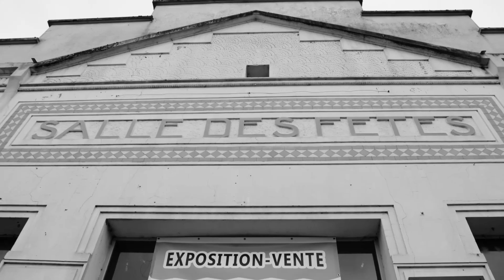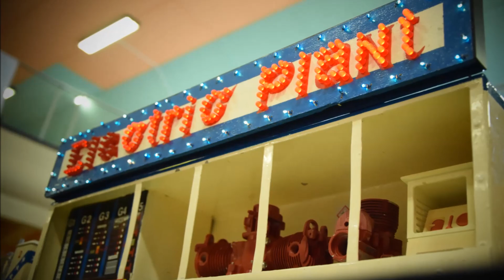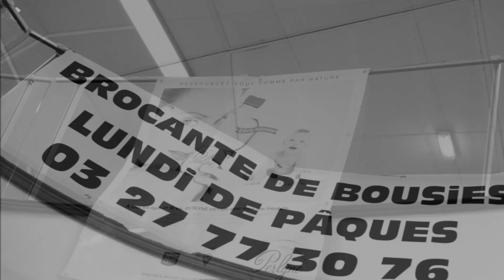Exposition Playmobil Lego à BOUSIES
Judo Club de BOUSIES

Samedi 20 et Dimanche 21 Février 2016
Exposition PLAYMOBIL et LEGO

à BOUSIES